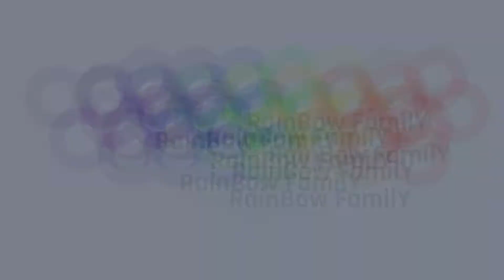Triple Punch - Oreo, Mango and Bread Pudding | നാവിൽ ഇട്ടാൽ അലിഞ്ഞു പോകും വ്യത്യസ്തമായ പുഡ്ഡിംഗ്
Triple Punch-Three Delicious Pudding|Oreo,Mango,Bread Pudding|നാവിൽ ഇട്ടാൽ അലിഞ്ഞു പോകും വ്യത്യസ്തമായ പുഡ്ഡിംഗ്

If you are craving for something sweet yet easy dessert , nothing could be better than this Custard Pudding. You can also serve this dessert for your parties and this will definitely not going to disappoint your guests. I usually make this dessert by Vanilla custard mix and trust me it always turns out as the best. You can also try it out!